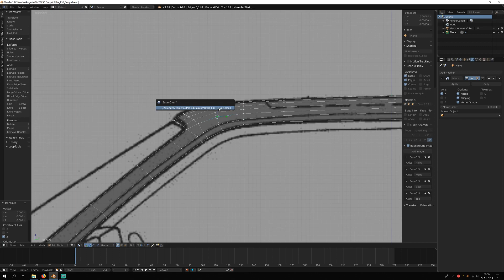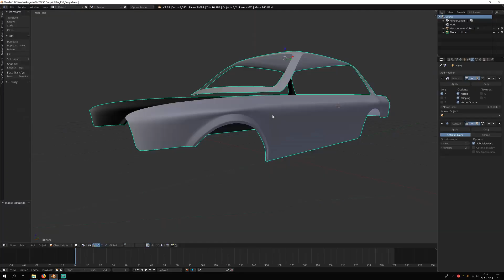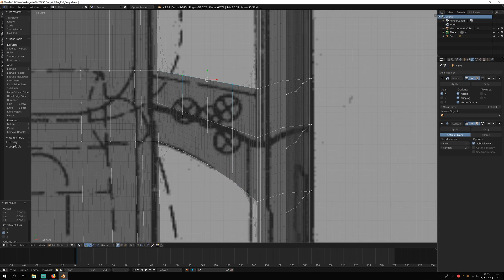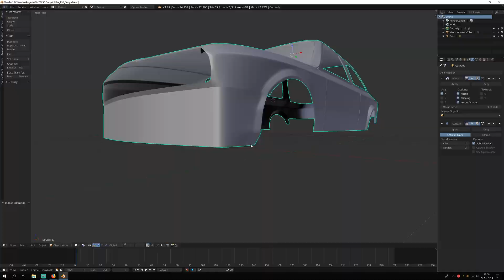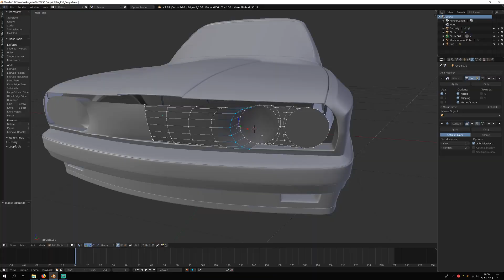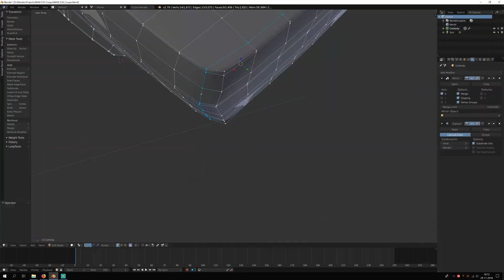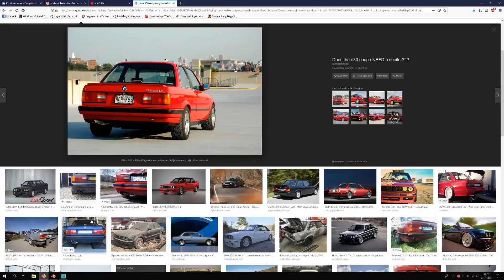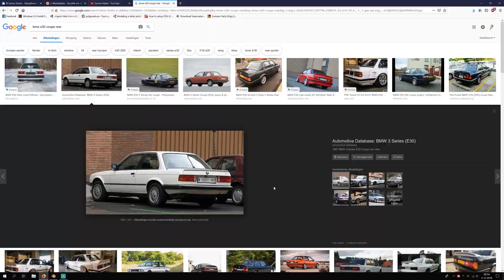Blender 3D Speed Modeling - BMW E30 car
Speed modeling the BMW E30 classic car in Blender 3D.